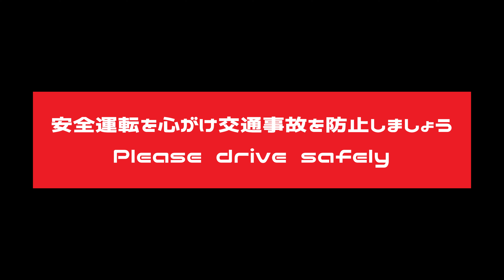イケメン白バイ隊員がエグい角度のハングオンでフル加速！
本日は白バイ隊員の高度なテクニックを目の当たりにしました！かなり急なカーブをフル加速でハングオンしながら違反車を追尾していきました。日頃の訓練の賜物だと思います。違反車は絶対に逃さない安全に対する熱い思いがひしひしと伝わってきます。

◼️撮影用カメラ